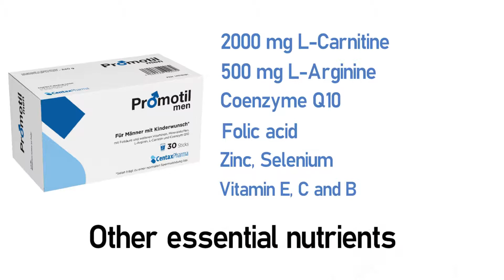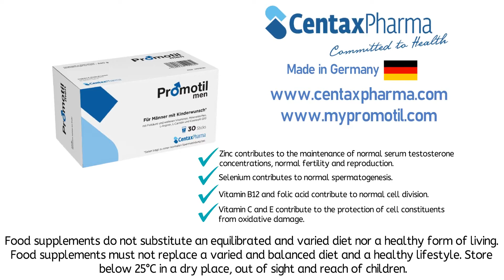Promotil Men - Micronutrients For men with the desire to have children - Centax Pharma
For more and more couples, pregnancy does not happen as easy as desired. According to a study from 2015, 40-50% of unfulfilled pregnancy wishes is due to male fertility problems.

The risk factors include, for example, lifestyle changes, increasing stress and unhealthier eating habits. However, adverse environmental influences may also affect male fertility.

A western meta-analysis of male fertility found an average annual decrease in the mean sperm concentration (million / ml / year) of 1.4% per year, corresponding to an overall decrease of 52.4% between 1973 and 2011. The total number average of sperms fell by 1.6% annually over the same period and thus a total of 59.3%.

L-carnitine is a naturally occurring substance made from the amino acids lysine and methionine. In food, carnitine is mainly found in red meat, whereas a purely vegetarian or vegan diet contains little or no carnitine. Apart from the intake through diet, carnitine can also be produced by our body itself if essential cofactors in the form of various micronutrients are sufficiently available

 L-arginine – is a semi-essential amino acid, which means that the body can produce it itself. It is one of the proteinogenic amino acids and is therefore used for protein synthesis and is a component of body proteins (proteins). Arginine has a higher nitrogen content than other proteinogenic amino acids. Arginine is involved in many metabolic processes in the body.